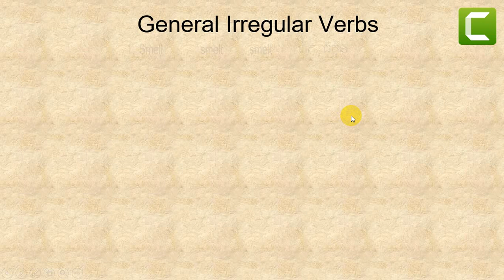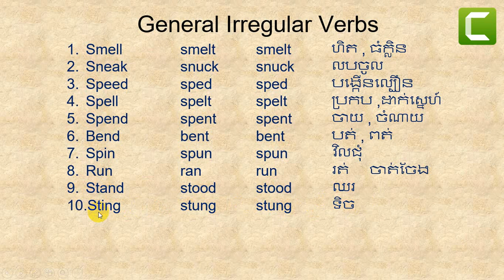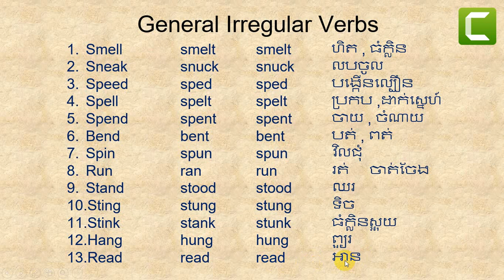Irregular verbs page14/ Thanks for watching my video lesson.